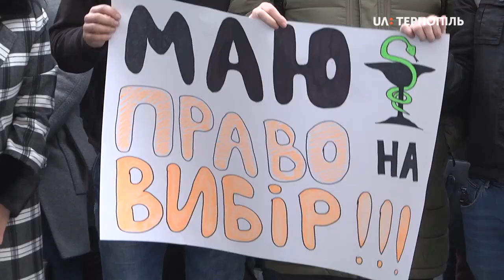Студенти-медики протестували під Тернопільською облдержадміністрацією